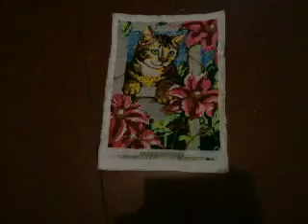Вишивка"Котик" моя робота